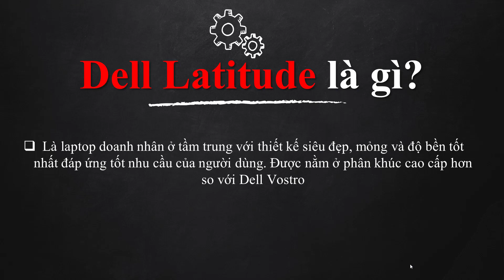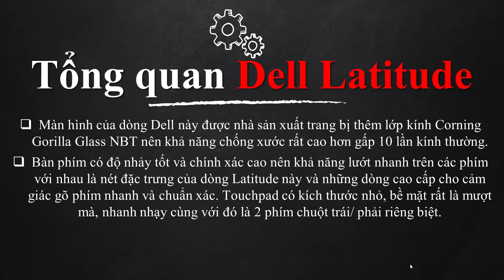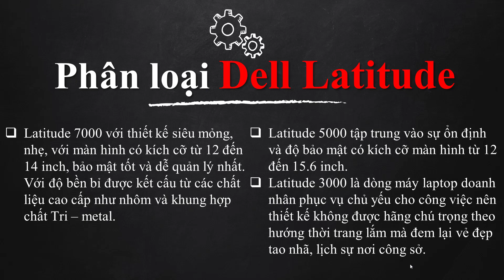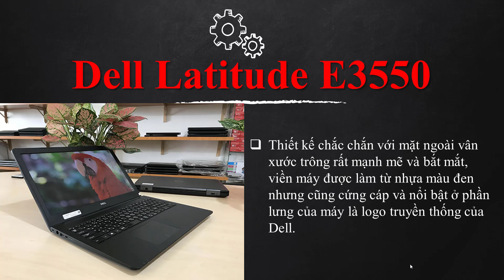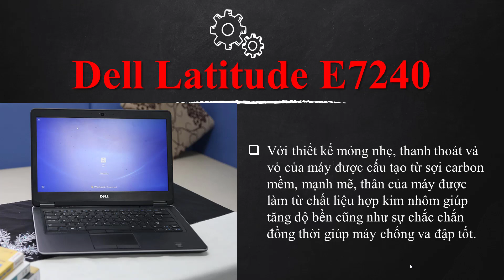DELL LATITUDE LÀ GÌ? CÁC DÒNG DELL LATITUDE TỐT NHẤT HIỆN NAY | GIẢI THÍCH HỘ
Nhắc đến Dell thì không thể nào không nhắc đến dòng Latitude với độ bền của máy cao và sự đa dạng trong thiết kế vỏ ngoài phù hợp với đa dạng người dùng từ học sinh sinh viên đến văn phòng. Vậy điều gì làm cho Dell Latitude trở thành dòng máy chủ đạo của nhà sản xuất Dell.
Dell Latitude là gì.